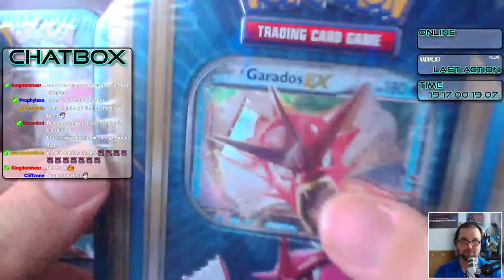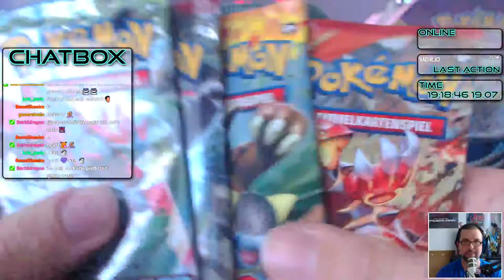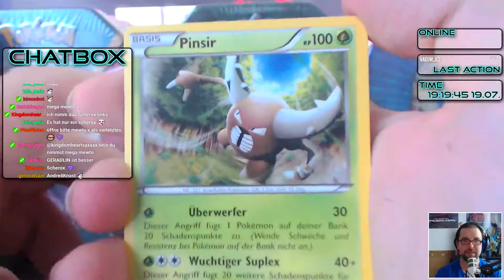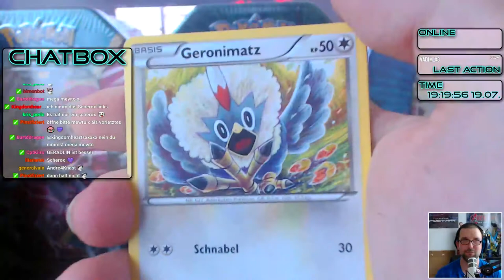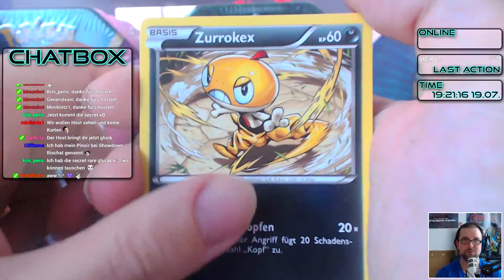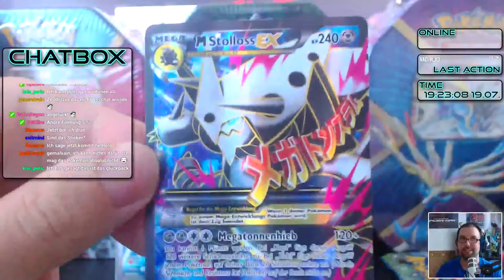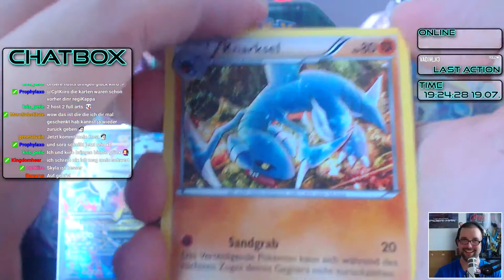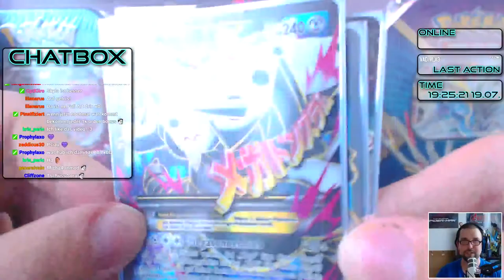Pokémon TCG: Garados EX Tin Box Opening | Gyarados EX | Battle Arena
Pokémon TCG: Machomei EX Tin Box Opening | Machamp EX | Battle Arena